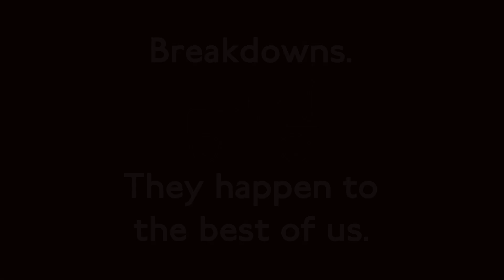Three broken-down London buses being towed away.